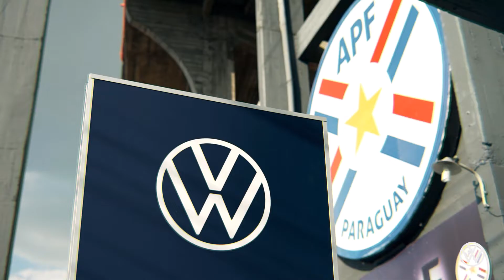Despedida León Guaraní.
Gracias querido Nelson Haedo Valdez, Corazón de León por tantas alegrías. Por ese corazón humilde y espíritu gigante, que ha llevado la bandera del Paraguay a lo más alto.
Volkswagen y Diesa estuvieron presentes en este histórico partido de despedida de su vida de jugador. Junto al tremendo equipo de Albirroja Sudáfrica y sus amigos del exterior.